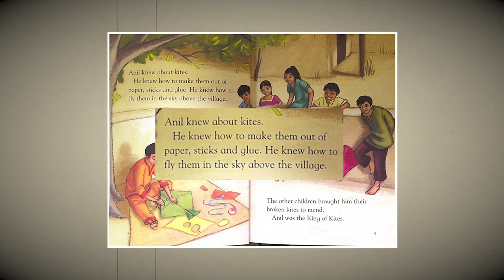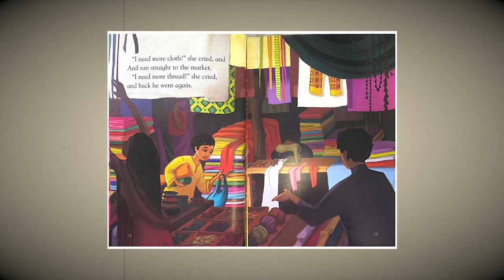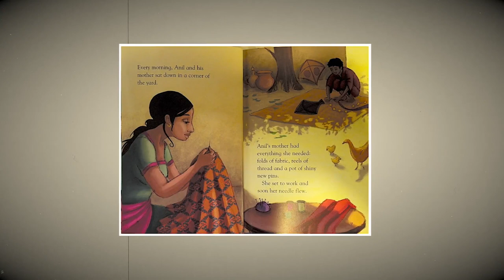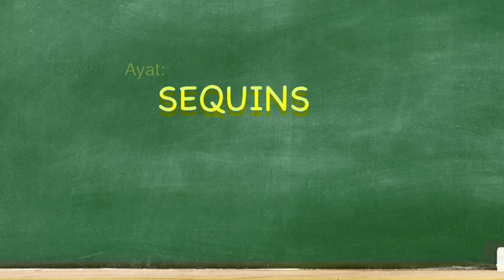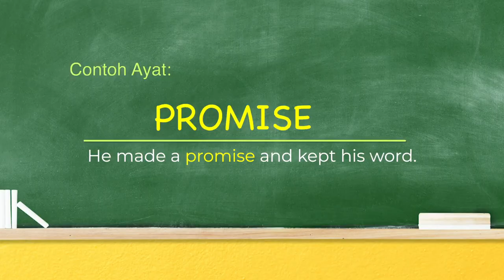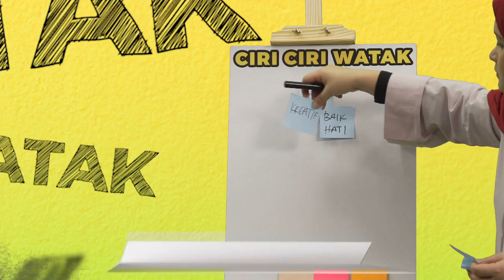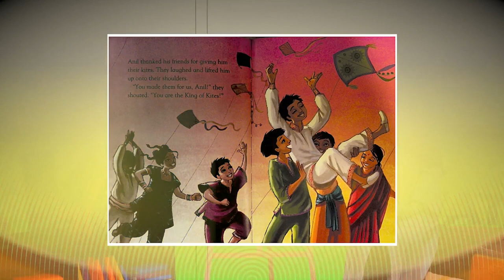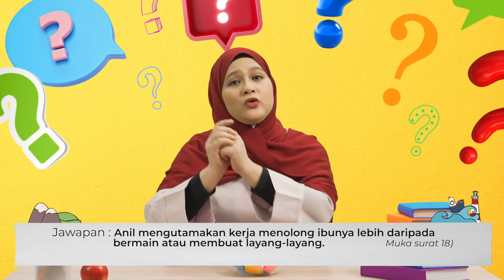DidikTV Eps 1 Mari Bercerita